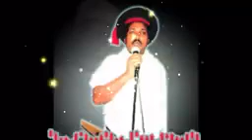GALMEE SEENAA-RRAA Kabiirii hin wallisu jannaan - Kan bare hin callisuu jalaa ja'an- warri seenaa b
Oromo music old is gold